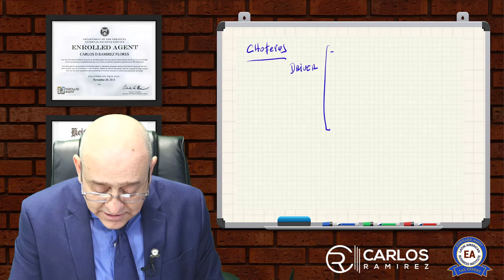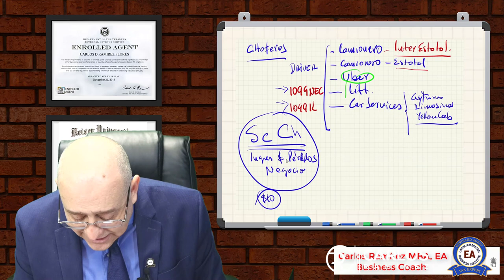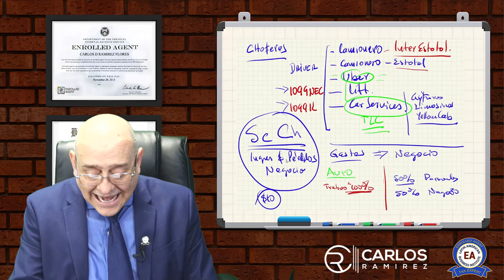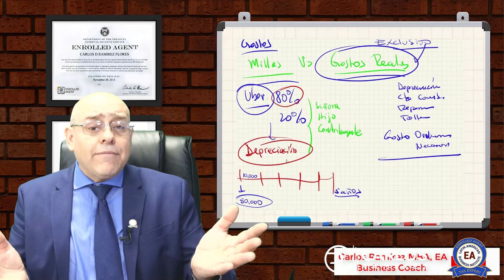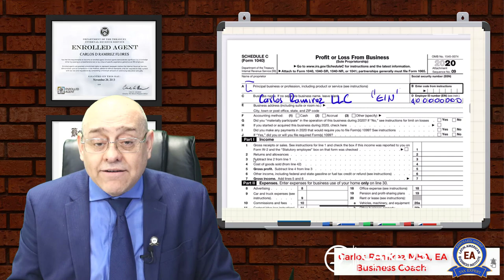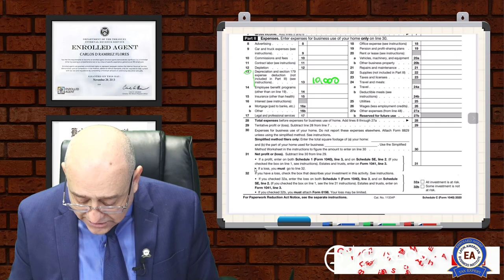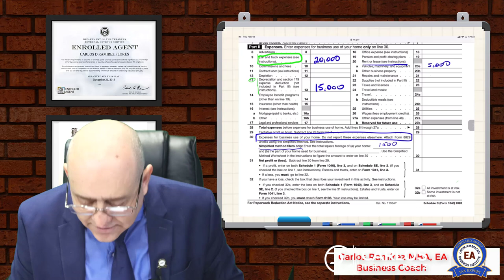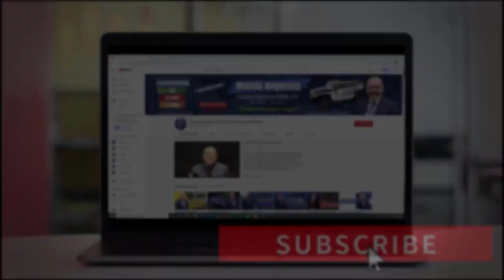Drivers UBER y LYFT o un TRUCK? ¡Le contamos, como debe preparar sus impuestos!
Si Usted maneja para UBER,  LYFT o un CAMIÓN? NO SE PUEDE PERDER ESTE VIDEO☝️☝️☝️☝️☝️

¿Cuáles son las características que deben tener los choferes en Estados unidos? Si usted maneja su camión o trabaja en las aplicaciones de taxi como Uber y Lyft ¡este video es para usted!
Aquí le daré una explicación de los elementos que debe de tener un conductor en nuestro país.

¿Cuánto ganan? y ¿Qué pueden deducir en sus impuestos? No se lo pierda.